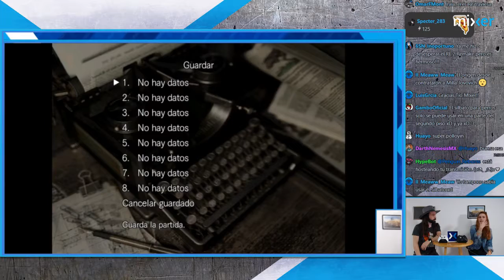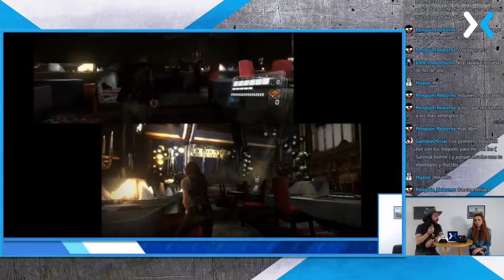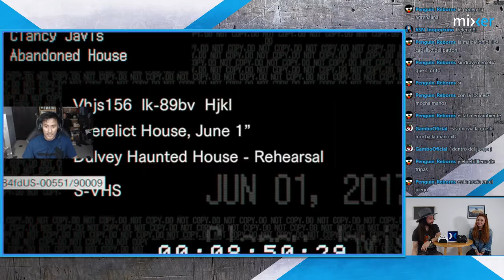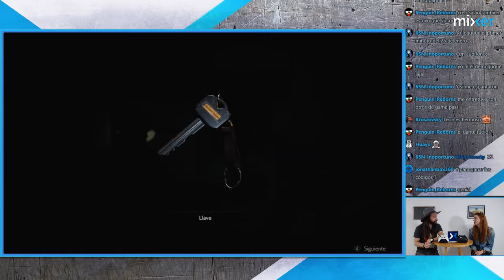Esta semana en Mixer [última semana de enero]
No te pierdas ninguna de nuestras transmisiones en vivo a través de

También puedes encontrarnos en Twitter como @WatchMixerLATAM